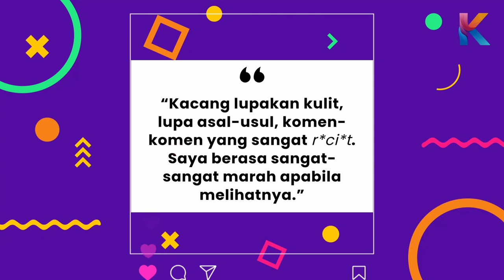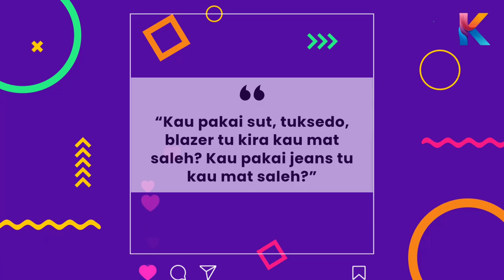Tukar Agama? Pelakon Steve Yap Buka Cerita Sebenar Angeline Tan!